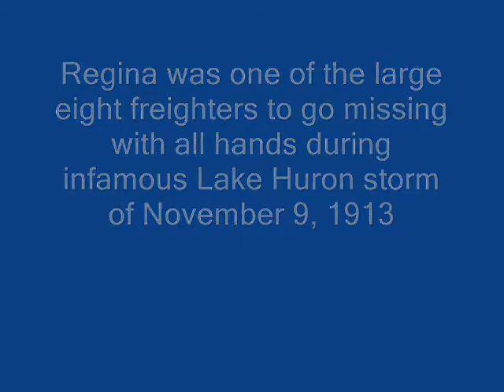Wreck course Aug 2011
Dive of the Regina - Lake Huron August 13th 2011